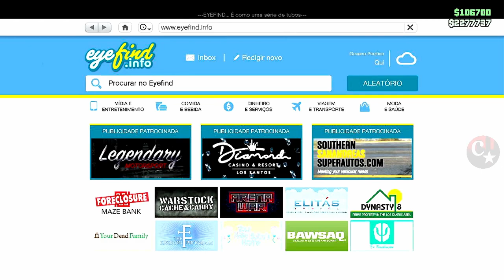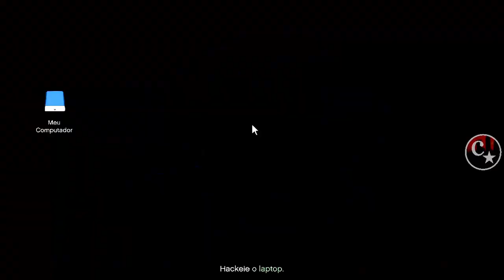💥BRAND NEW💥OBTER ÓCULOS NEON LARANJA NA SESSÃO ÍTEM RARO🔥PEGUE O SEU PS4/PS5/XBOX/PC GTA5 ONLINE🔞🌐